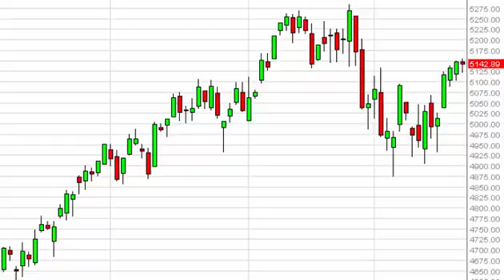CAC 40 Technical Analysis for May 25 2015 by FXEmpire.com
- May 25 2015 index daily technical analysis for the CAC. Find more information about Forex and Commodities News Technical Analysis Fundamental Analysis and Brokers on FX Empire